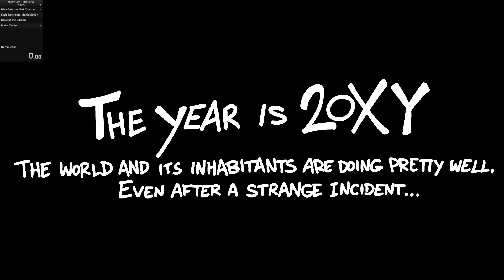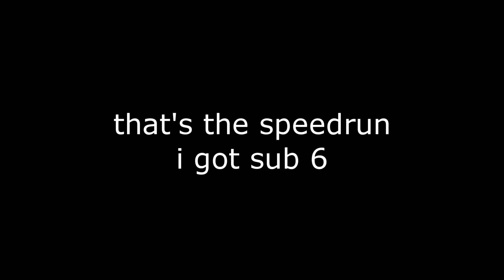Myths are 100% True Demo - Any% Speedrun?? I think????? (NO LONGER WR)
@LeatherIceCream (alongside @ClayGod) made a game, and HOO BOY is this one great. Perhaps it's on its way to rival Ceda as Peak Slavic Platforming Performance? Who knows, we have to wait for the full thing to come out...
Also, this game is FAST. So uh... have a speedrun of its demo in the meantime. Yeah.
Edit: THE GAME NOW HAS A SPEEDRUN DOT COM PAGE YEAAHHHH

also no i'm not uploading more often shush